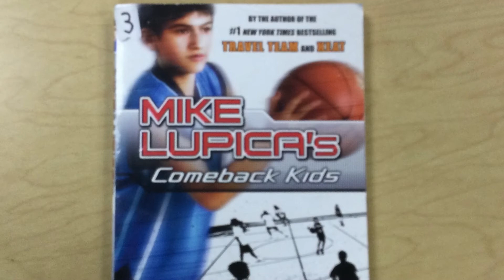Craig schroeder comeback kids book trailer